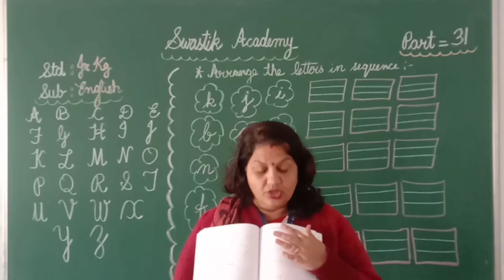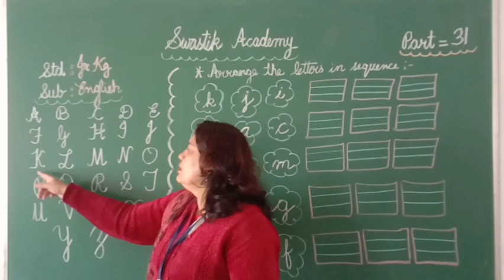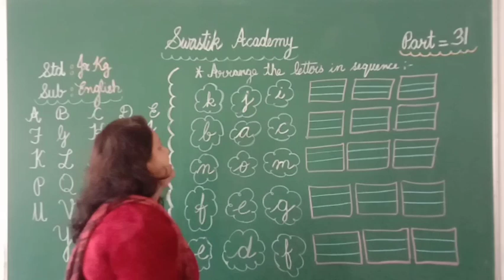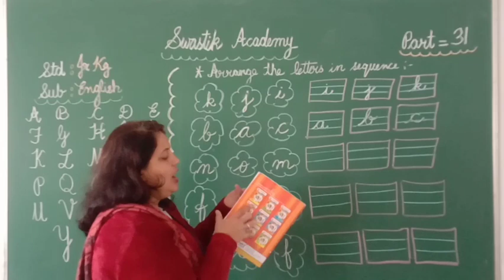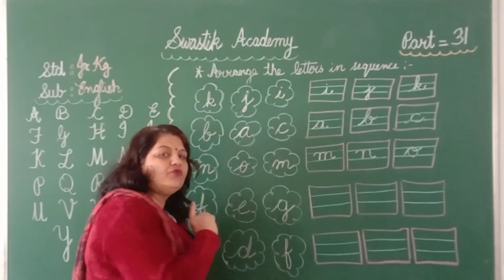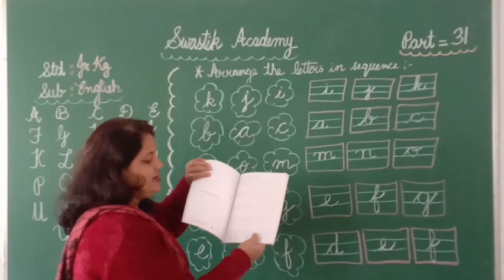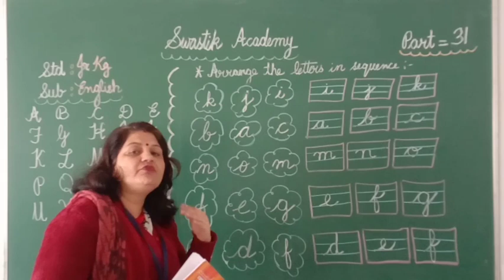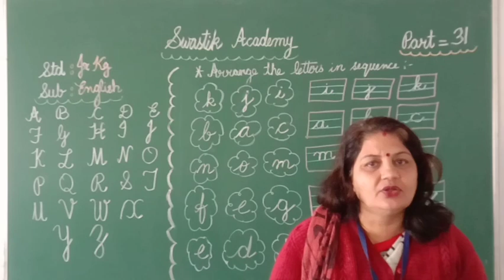jr kg | ENGLISH | Part 31| Swastik Academy | English Medium